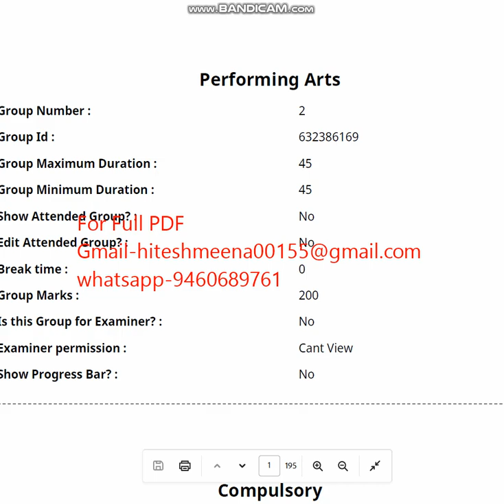CUET UG PERFORMING ART 2023